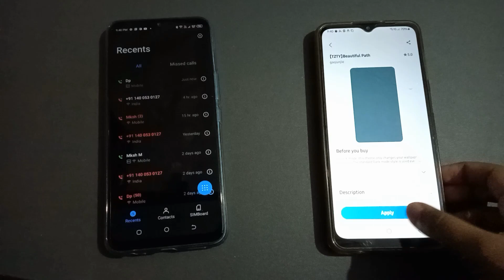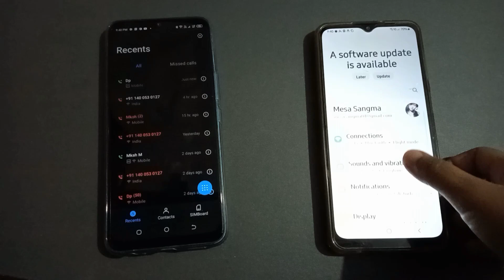samsung galaxy M02 incoming call Ringtone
Best powerful CPU under 10k

60-Inch Tripod with Bag

7 Socket 6A Extension Board

multiplug Extension